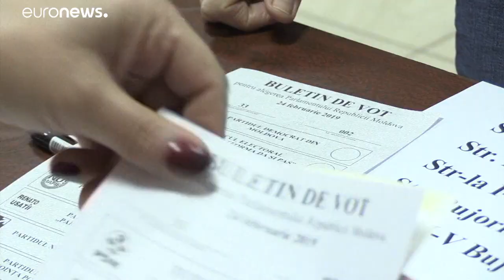Moldavia elige parlamento y la dirección del futuro del país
Las eleciones legislativas de este domingo se presentan como una prueba para los moldavos, que deben elegir entre una línea prorrusa o una orientación europeísta. …